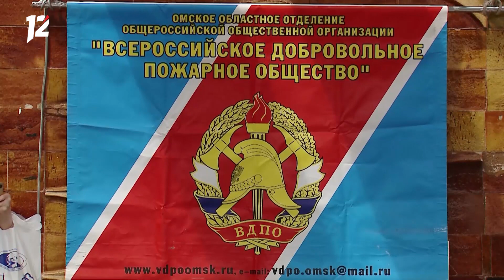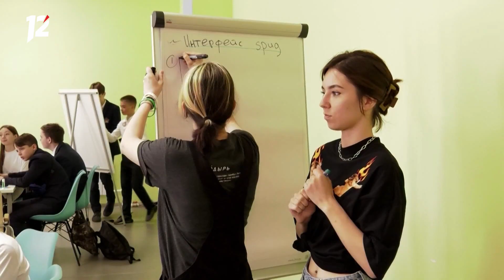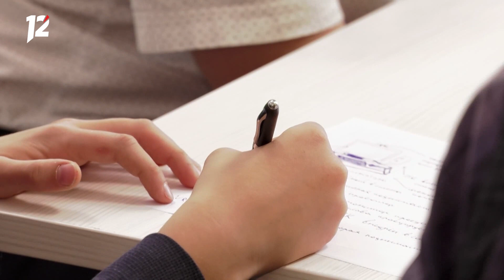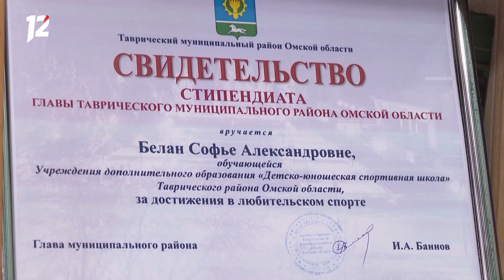«Час новостей». Итоговый выпуск (01.06.22)